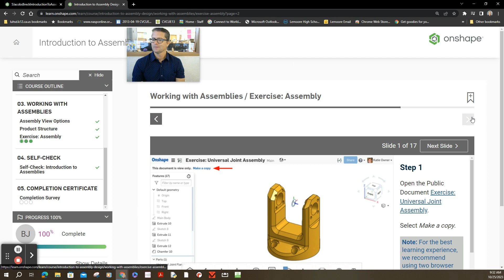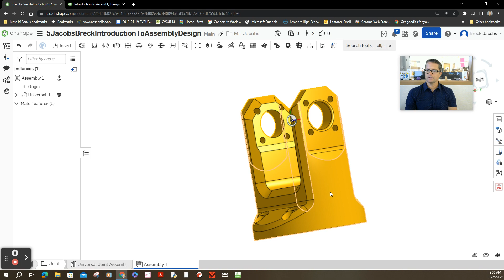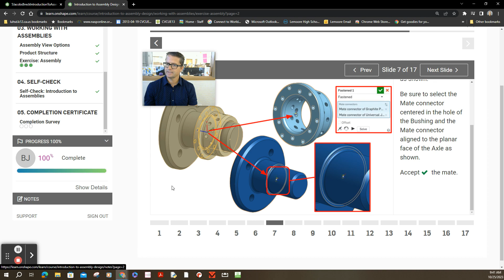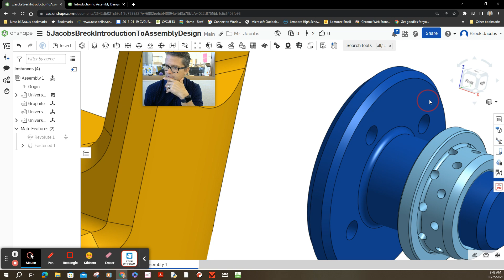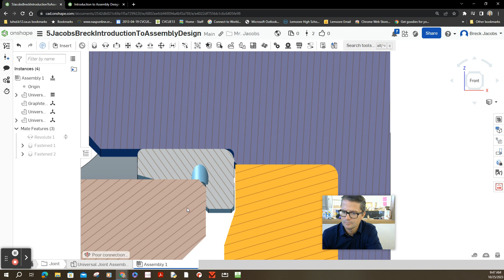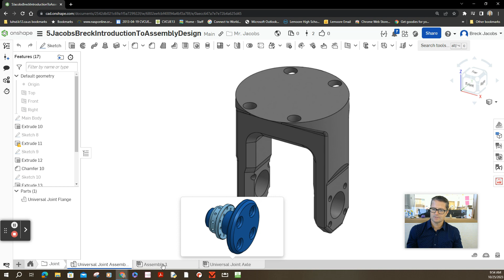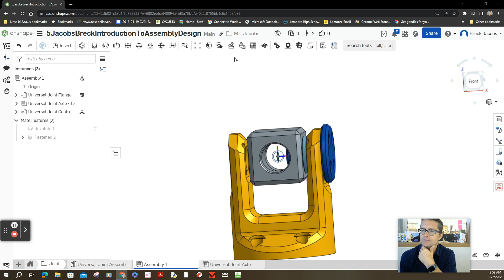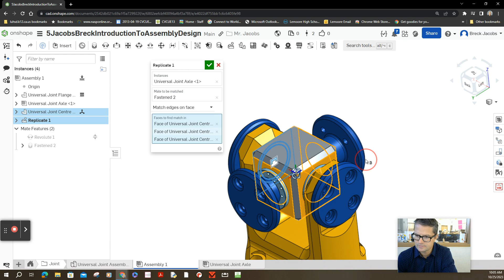Onshape Assembly U-Joint Activity Part 1